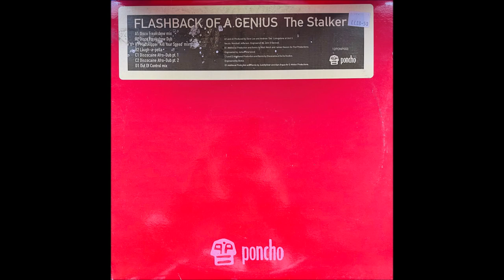Flashback Of A Genius - The Stalker (Discocaine Afro Dub Pt 1)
Flashback Of A Genius ‎– The Stalker
Label:Poncho ‎– 12PONP003
Format:2 × Vinyl, 12"
Country:UK
Released:1997
Genre:Electronic